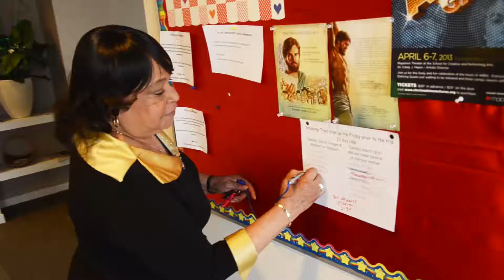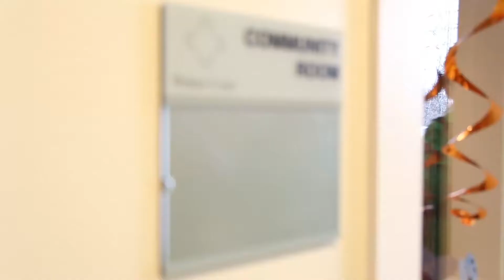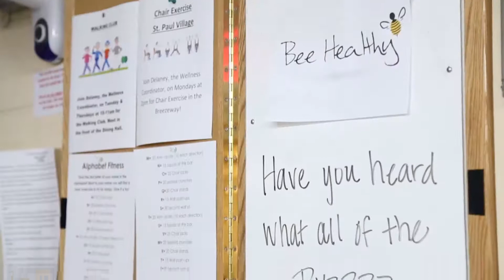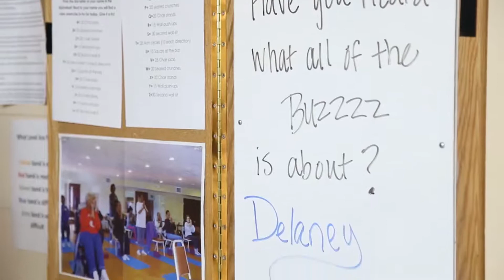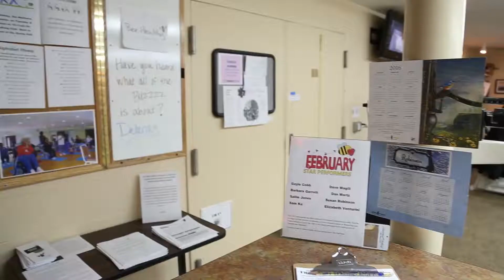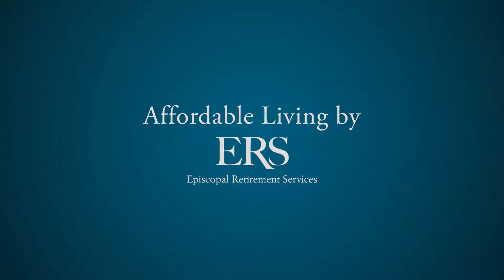Affordable Living by Episcopal Retirement Services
At ERS we believe that older adults should live with dignity and comfort in a safe, nurturing, and stimulating environment no matter what their financial situation.

Episcopal Retirement Services is proud to offer rent-subsidized affordable senior living communities that provide a variety of options and services not often found in communities for seniors with limited incomes.